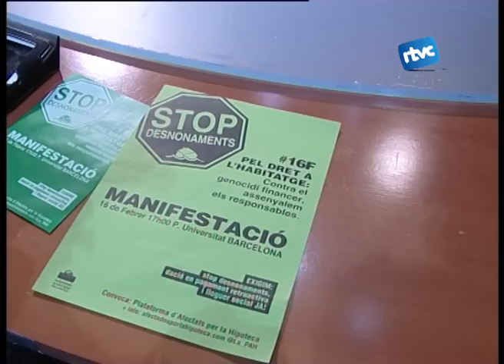Borregos i Carquinyolis 4. Els plens municipals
És bo per la participació ciutadana que es redueixin els plens de mensulals a bimensuals?